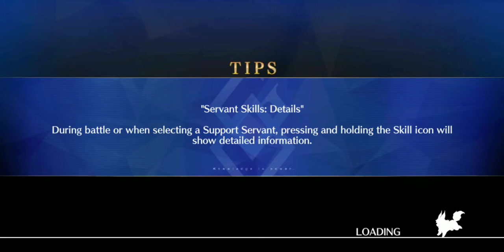Fate Grand Order Christmas Nightingale's Christmas Carol Santa Battle Royale 3 Dreaming Young Boys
Amazing Battle! Great Strategy